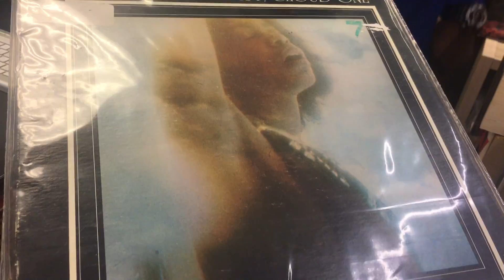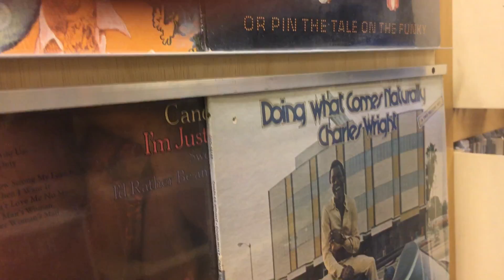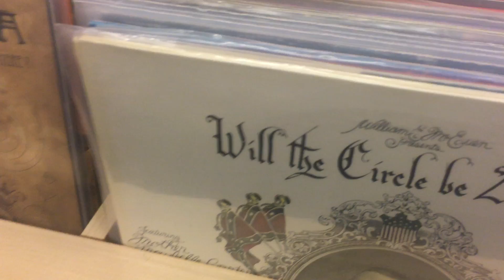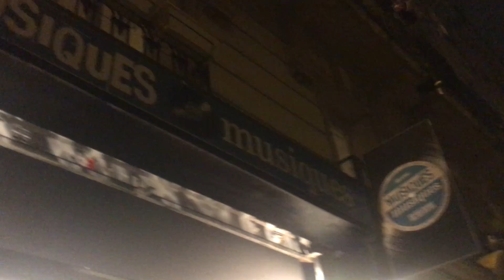E.Blaze:For The luv Of it.Vibing in Paris!!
This time we shot in Paris at my man store called "Musiques Musiques" in the 9th arrondissement!It never stops!